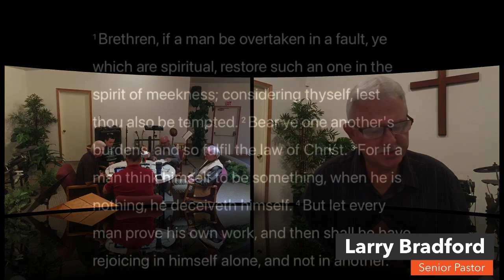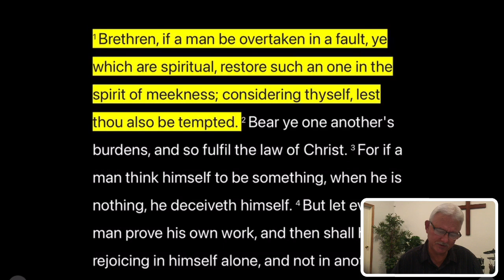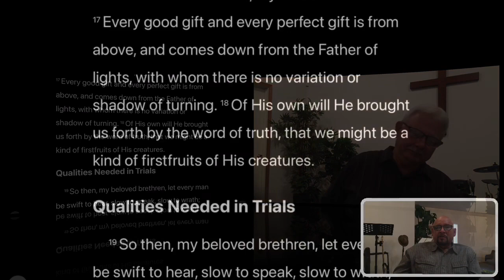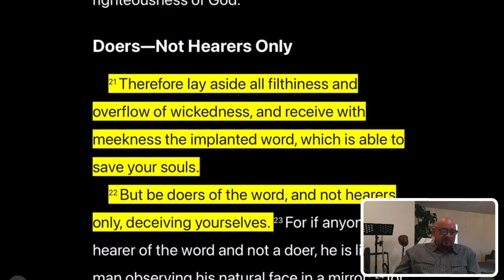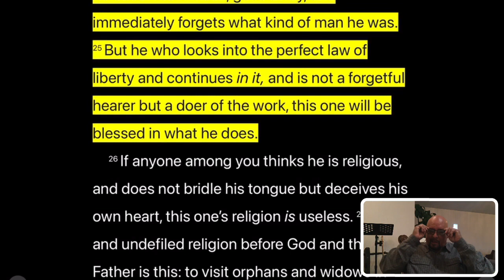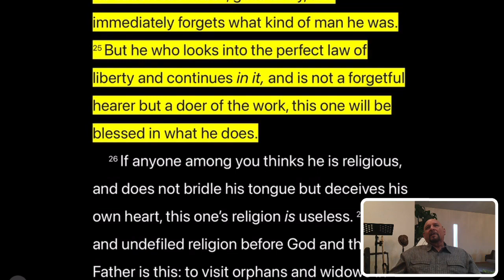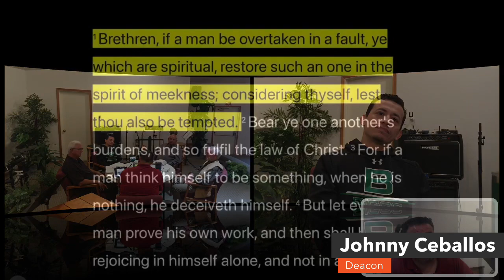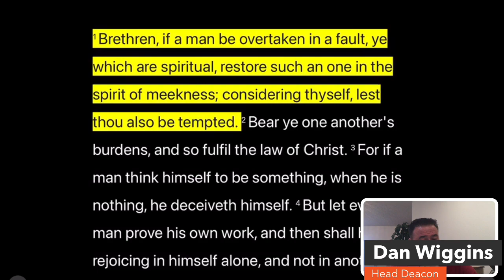VCLO ROUND TABLE DISCUSSION 10/31/21